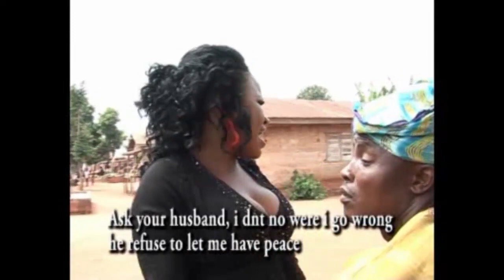BINI DANCE DRAMA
latest bini dance drama